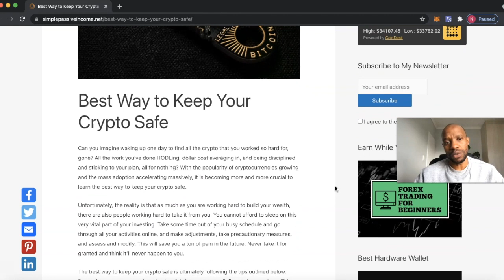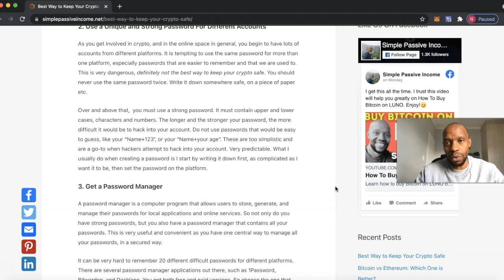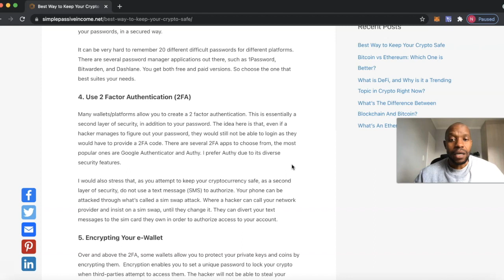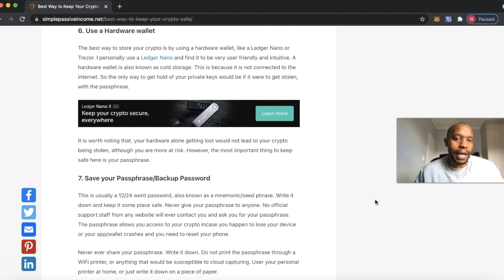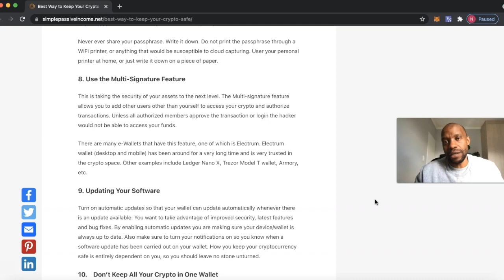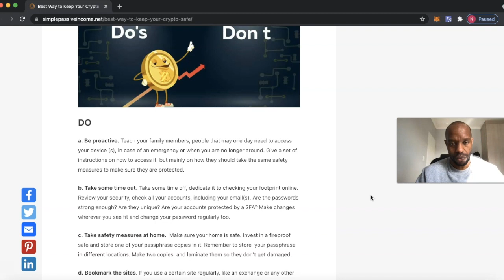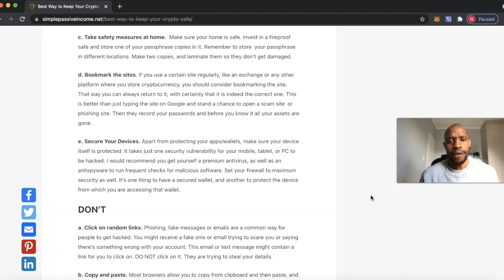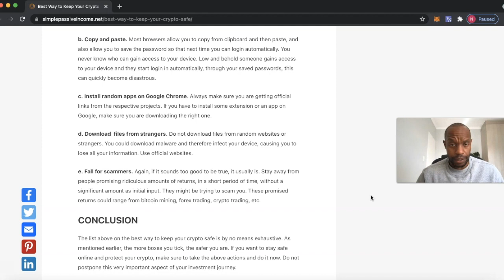Best Way to Store Your Crypto | Follow These Steps To Stay Protected! [Very Critical]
Crypto wallet security is a topic you CANNOT afford to ignore if you are looking to grow your portfolio in the crypto space. Over and over we continue to read and hear about someone who lost their crypto through hacking, or they failed to take the necessary steps to protect their assets and lost their passphrase/seed phrase etc etc. If you would like to know how to keep your cryptocurrency secure then make sure to watch the entire video.

This video details all the specifics you need to keep in mind as you go about your normal operations in the crypto space. It's easy to take certain things for granted, going with the mentality of "it will never happen to me", until it does. In hindsight, you realise that taking every bit of crypto wallet security is ultimately the best way to store your crypto.

What are some of the Measures that you need to take?
Use a non-custodial wallet. A non-custodial wallet allows you to have control over your private keys. Unlike exchanges, such as Binance and Coinbase-where you are not in control of your private keys, with non-custodial wallets you retain the control. Examples of non-custodial wallets include, but not limited to, Exodus, Jaxx, Bread, etc.

Use a Strong Password
The other best way to store your crypto is by using a very strong password. Avoid using the same password for all the platforms. Not only should your password be strong, but it should be uniques as well. Make it an alphanumeric one, with characters too. The longer the better.

Use Two Factor Authentication (2FA)
Most mobile and desktop apps allow you to use a 2FA app. A two factor authentication is a second layer of security. Authy is the most preferred. I made a video where I talk about Authy vs Google Authenticator.

In this Authy vs Google authenticator review you'll learn exactly why Authy is by far much better than Google Authenticator, and you will also learn how it works.

Hardware Wallet
When it comes to the best way to store your crypto, a hardware wallet will always be a winner. It cuts out all the risks that come with storing your info online, on the internet. One of the best hardware wallets is Ledger Nano X or (S), and of course Trezor.

How to keep your cryptocurrency secure?

It's still considered one of the best cryptocurrency wallets in 2021. Also allows the use of Multi-Signatures where all parties involved need to authorise the transaction.

💰 Create a Binance Account For Best Exchange and Trading Rates

CELSIUS: The First and Only Platform that Earns You Up To 17% Yield on Your Crypto.